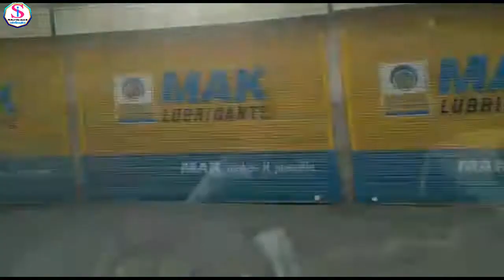Kargil Region in Ladakh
Kargil has an average elevation of 2,676 metres (8,780 feet), and is situated along the banks of the Suru River (Indus). The town of Kargil is located 205 km (127 mi) from Srinagar, facing the Northern Areas across the LOC.
The Kargil war, which commenced on May 1999, was announced after the infiltration of Pakistani troops and Kashmiri militants into Kargil district of Jammu and Kashmir and along the Line of Control (LOC).
Kargil is a district of Ladakh division in the Indian state of Jammu and Kashmir. Kargil lies near the Line of Control facing the Pakistan-administered region of Gilgit–Baltistan to the north, the Kashmir and Jammu divisions to the west, and the Leh district of the Ladakh division to the east. Zanskar is part of Kargil district along with Suru, Wakha and Dras valleys.

As of 2011, it is the least populous district of the 22 districts in Jammu and Kashmir.Of total population, 77% are Muslims, of which 65% follow Shia Islam. Buddhism and Hinduism represent 14.5% and 8% of the local population respectively.
Kargil district is nestled in the Himalayas, giving it a cool, temperate climate. Summers are warm with cool nights, while winters are long and cold with temperatures often dropping to −40 °C (−40 °F) with recorded temperatures of −60 °C (−76 °F) in the tiny town of Dras, situated some 56 km (35 mi) from the Kargil town. The Zanskar plateau is even colder, making it thus a near-uninhabitable place for humans, except for the hardy Khampas. The entire Kargil district is spread over 14,086 km2 (5,439 sq mi). The Suru River flows through the district.